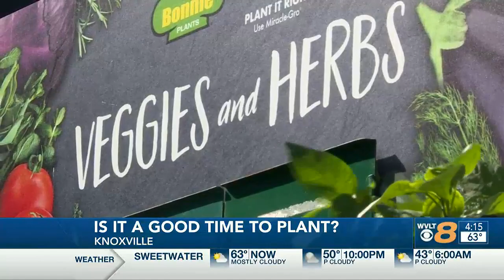With cold temps this weekend and even snow for some, is it a good time to plant?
KNOXVILLE, Tenn. (WVLT) - The WVLT Meteorologists First Alerted you to expect cooler temperatures, and even snow in some places this weekend, so it might be a good idea to hold off on your gardening.

It’s spring, but we’re in the middle of what’s called ‘Dogwood Winter’, or a cold snap while the Dogwood trees are blooming.